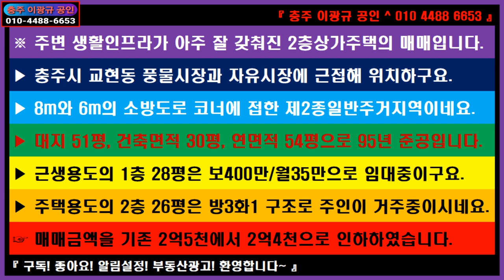🌏 부동산 ↪️ 이광규460 🎯 2층상가주택 🔊 주변 생활인프라가 아주 잘 갖춰진 2층상가주택의 매매 🔔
※ 주변 생활인프라가 아주 잘 갖춰진 2층상가주택의 매매입니다.
▶ 충주시 교현동 풍물시장과 자유시장에 근접해 위치하구요.
▶ 8m와 6m의 소방도로 코너에 접한 제2종일반주거지역이네요.
▶ 대지 51평, 건축면적 30평, 연면적 54평으로 95년 준공입니다.
▶ 근생용도의 1층 28평은 보400만/월35만으로 임대중이구요.
▶ 주택용도의 2층 26평은 방3화1 구조로 주인이 거주중이시네요.
☞ 매매금액을 기존 2억5천에서 2억4천으로 인하하였습니다.

🔸️ Real Estate Channel : Sales and lease information regarding all real estate

🔊 라이프채널 : 에세이 + 인터뷰 + 코멘트
🔸️ Lifetime channel : Essay + Interview + Comment

🔊 힐링채널 : 투어 + 아트 + 뮤직